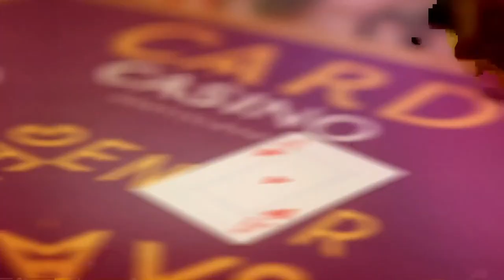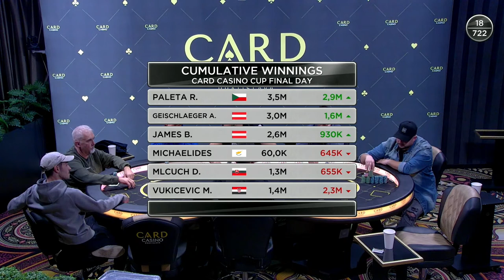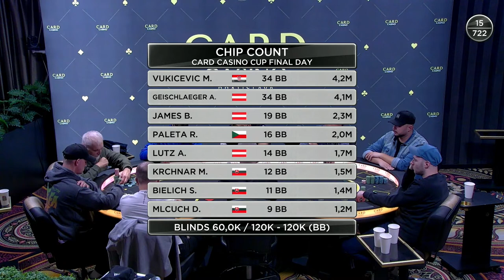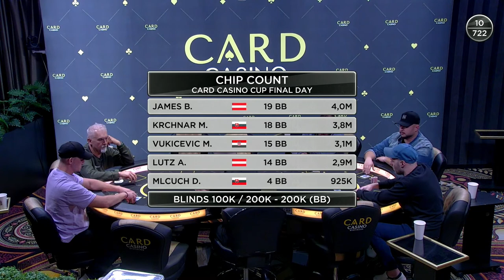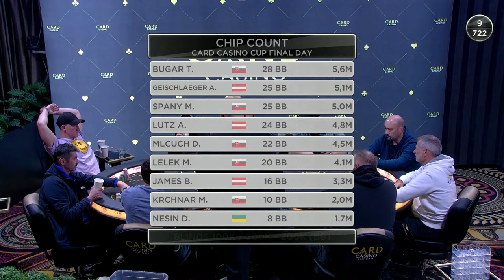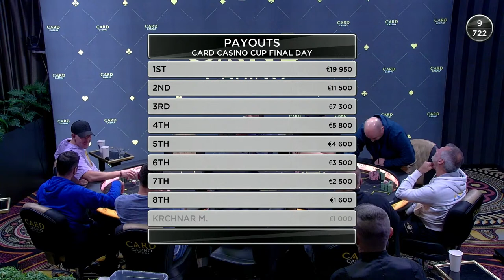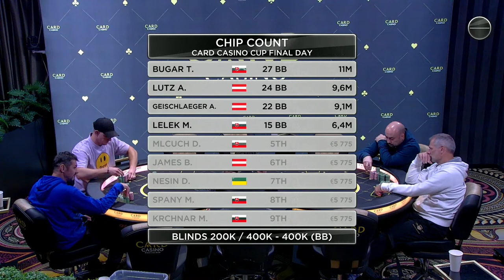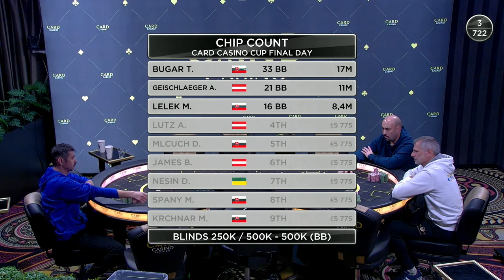CARD CASINO CUP - FINAL DAY - SVK/CZ KOMENTÁR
CARD CASINO CUP  - FINAL DAY IN CARD CASINO BRATISLAVA